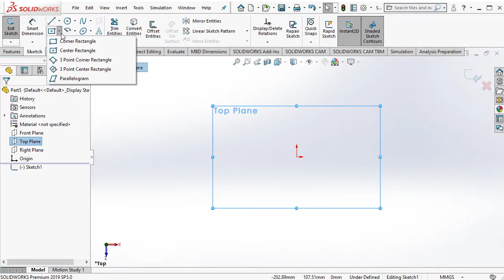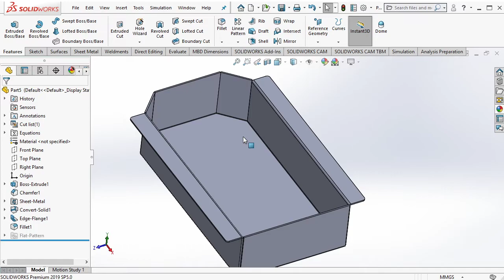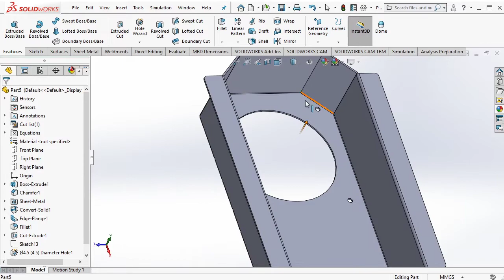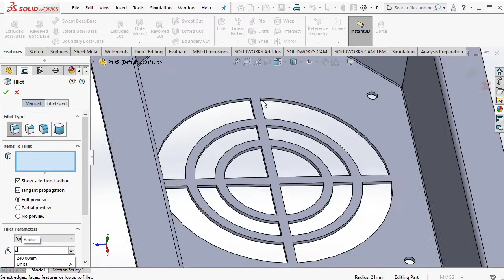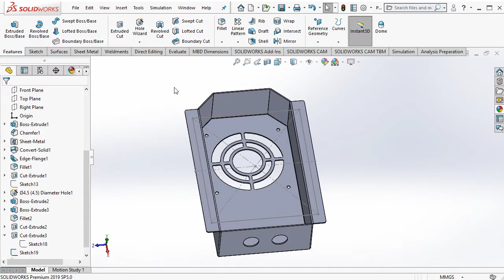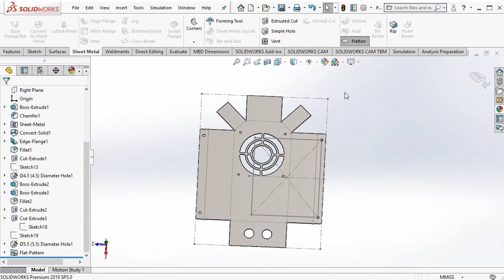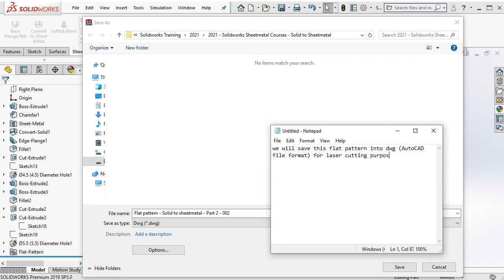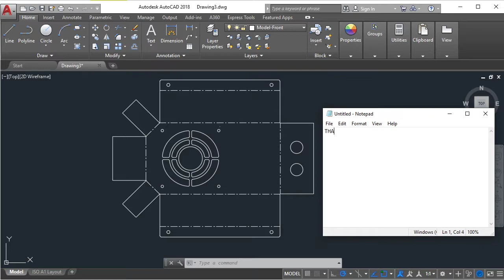Solidworks Sheetmetal Courses | Solid Body to Sheetmetal (Part 2 of 10)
Modelling sheetmetal component/(s) from solid body in Solidworks.

00:01 Intro
00:47 Boss extrude
01:07 Chamfer
01:12 Sheetmetal Tab
01:26 Convert Solid Body to Sheetmetal
02:02 Flange
03:00 Exhaust vents
03:55 Mounting hole for exhaust fan
04:30 Ribs for exhaust fan
07:33 22 mm thru holes for cable glands
09:23 Change the material to SUS 304
09:46 Add Spot Light
10;23 Flat pattern
12:56 Save as *.dwg* (AutoCAD file format)
13:56 Open the *.dwg* in AutoCAD